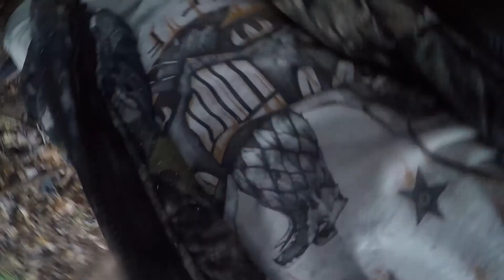CHOPPIN' TREES WITH TANNERITE!! WE WILD BABYY!!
Swingin' an axe is no fun. There's more than one way to skin a cat lol